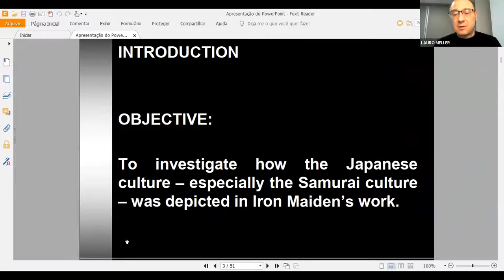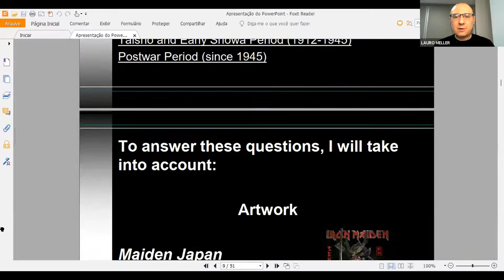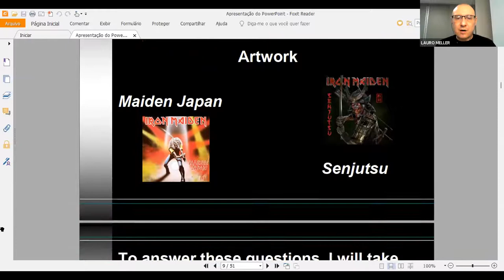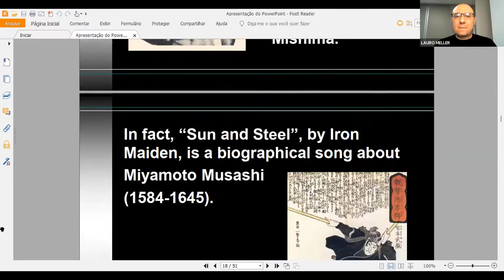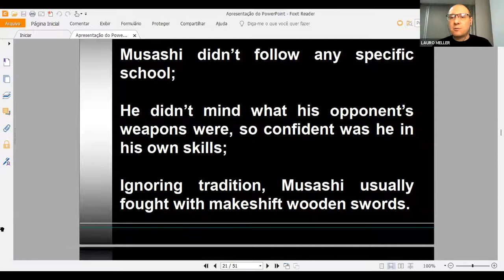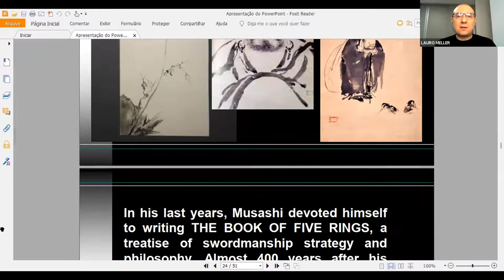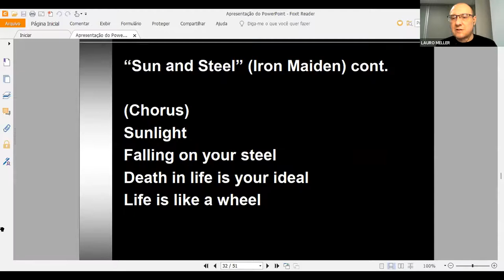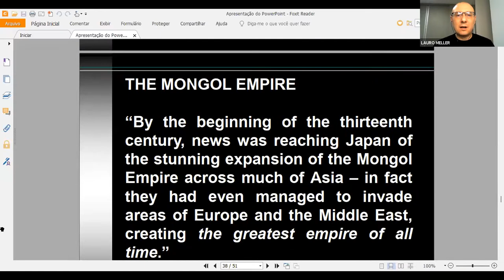Lauro Meller - "Iron Maiden and the Samurai Culture: From 'Maiden Japan' to 'Senjutsu'"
Heavy Metal & Global Premodernity online conference, hosted by Brandeis University, 24-26 February 2022

"Iron Maiden and the Samurai Culture: From 'Maiden Japan' to 'Senjutsu'"

-Lauro Meller, Universidade Federal do Rio Grande do Norte

Abstract:
For centuries, until the end of the Edo period (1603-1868), Japan remained an obsolete society, ruled by the feudal system and largely isolated from the Western world. This contributed to an imagined, and sometimes distorted perception of this country and its people. According to Curtis Andressen, author of A short history of Japan: from Samurai to Sony (2002), it is hard to define whether the Japanese are “isolationist or expansionist, considerate of other cultures or arrogantly dismissive, willing members of the international community or shy and fearful of engaging with others, wildly successful or perched on the edge of economic ruin”. From the Meiji period (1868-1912) onwards, the country opened its doors to Western technologies and to capitalism, leading it to modernization. However, with the defeat in WWII, Japan to struggle hard to recover from disaster and to regain their self-confidence. This was achieved through a balance of political, economic and even religious principles, allied to massive investment in education. The fierce internal competition forced the Japanese to develop a strong sense of duty and an acute strategic vision, which in the long run led them to conquer the foreign market. Today, brands such as Yamaha, Sony, Toshiba, Mistubishi, Honda, Nissan and Toyota, to name but a few, are omnipresent in the Western world, as are their cuisine and popular culture. Conversely, Japan became more receptive to foreign cultures, in particular to popular music: the Beatles’ 1965 concert at the Tokyo Budokan, as well as tours by Deep Purple, KISS and Queen in the 1970s are a testimony to this. Iron Maiden followed suit, presenting their Killer World Tour to Japanese audiences in May of 1981, which resulted in their first official live record, the EP Maiden Japan. In this paper, I will use works by Wilson (2013) and López-Vera (2020), among others, to analyse how the samurai culture was absorbed and recreated by Iron Maiden throughout their career, focusing on three moments: the aforementioned EP; the song “Sun and Steel” (1983), about legendary samurai Miyamoto Musashi; and their long awaited album Senjutsu (2021).

Biography:
Dr. Lauro Meller is an Associate Professor in the School of Science and Technology at the Federal University of Rio Grande do Norte, Brazil, with a postdoctoral stay at the Institute of Popular Music, University of Liverpool, UK. and a PhD in Literature from the Pontifical Catholic University of Minas Gerais (PUC-Minas), Brazil. He is the author of Poets or Songsters? A discussion on popular music and literary poetry (2015), and Iron Maiden: a Journey through History (2018).